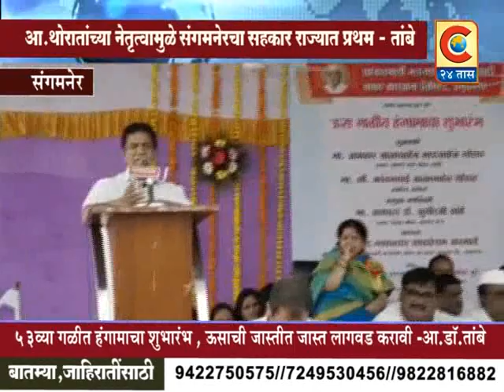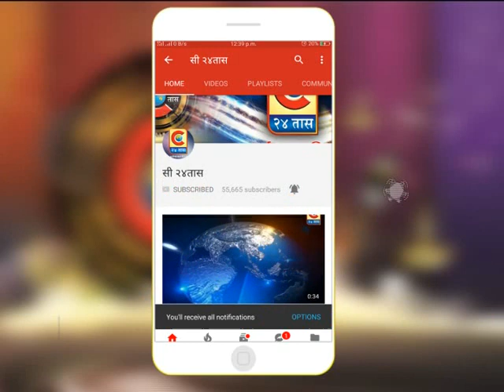सहकारमहर्षी भाऊसाहेब थोरात सह.साखर कारखान्याच्या 53 व्या गळीत हंगाम शुभारंभ